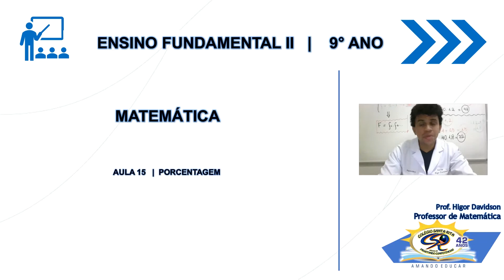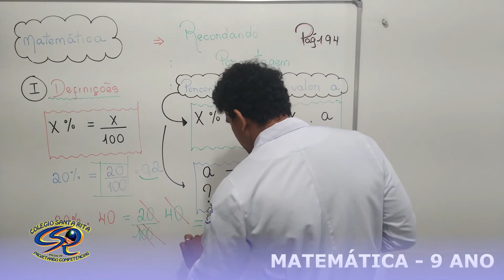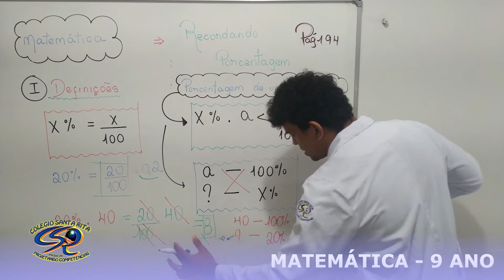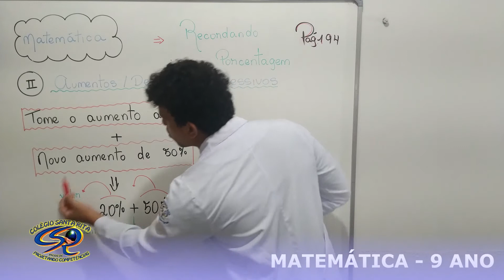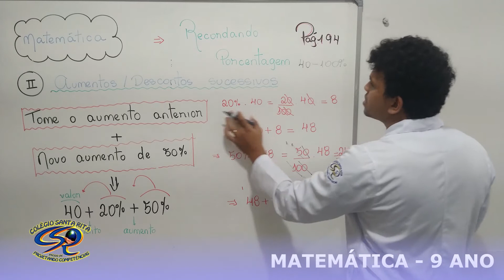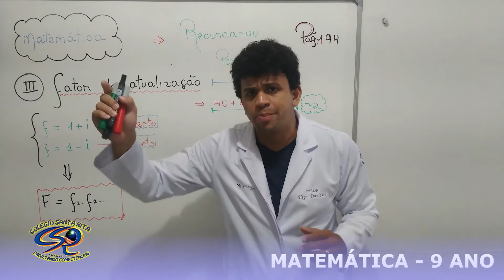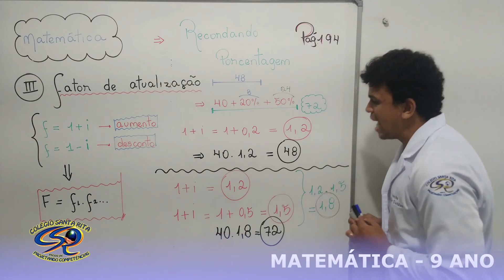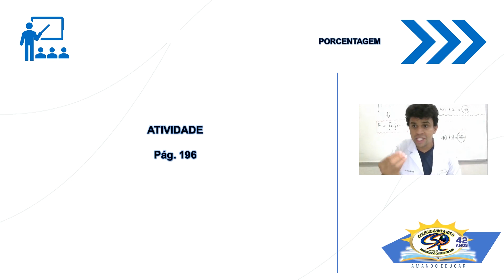9º ANO - 18-05 - MATEMÁTICA - AULA 15